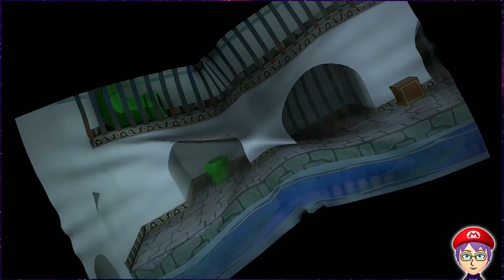1st Star in the Door! | Paper Mario TTYD #11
What's Up, Internet?! This was streamed LIVE over on Kick & Twitch! Wanna be there when the Action is happening? then you can go Hope to see you there!

I'll be tweeting out every week when we're preparing to stream!

End Credit Music is "Hero of our Vibes" by Give Heart Records